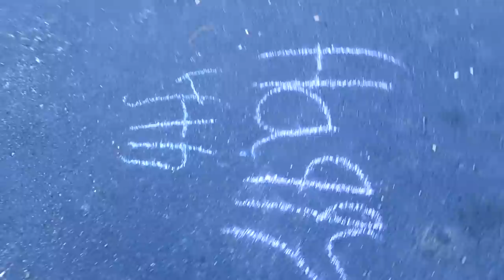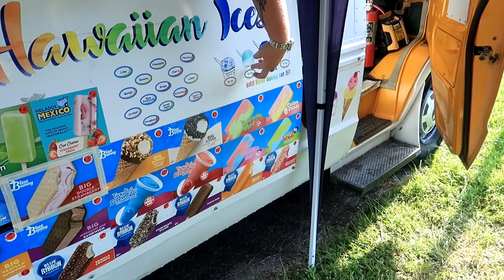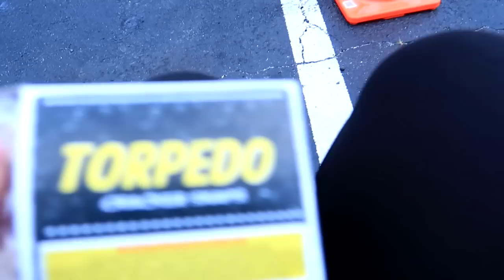4th of July |Where is everyone???